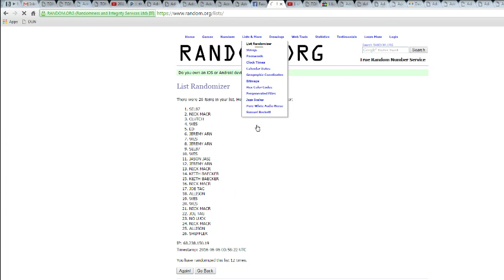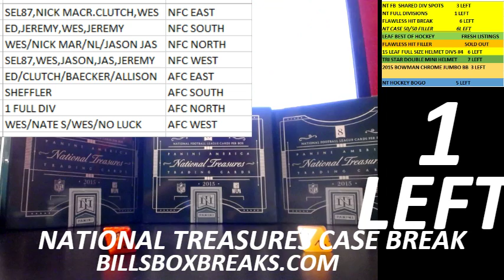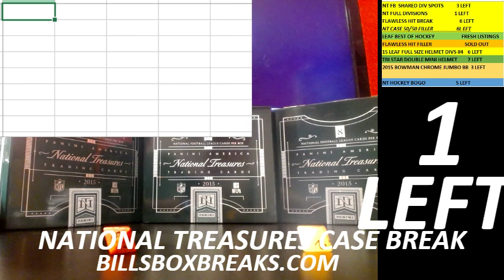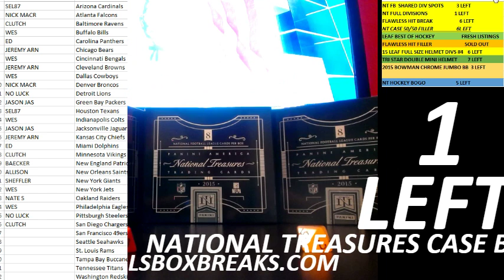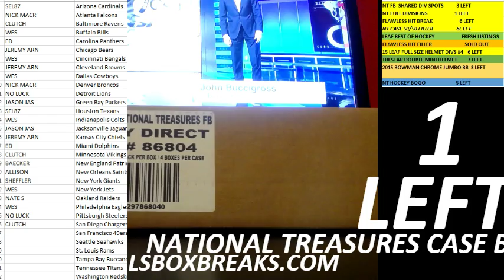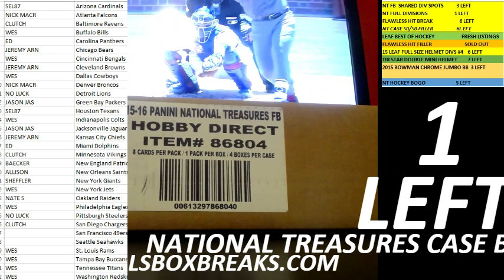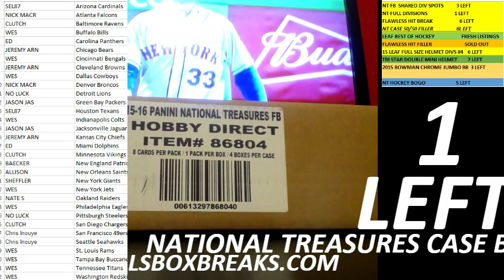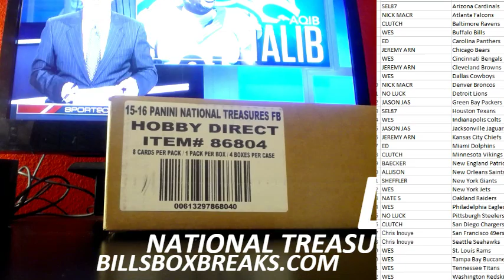NT FILLER 6-6-16